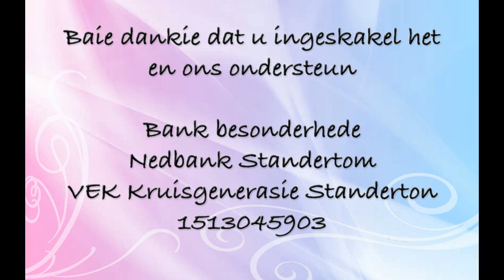Groter as groot // Past. Gerhard Swart // 13 Maart 2022